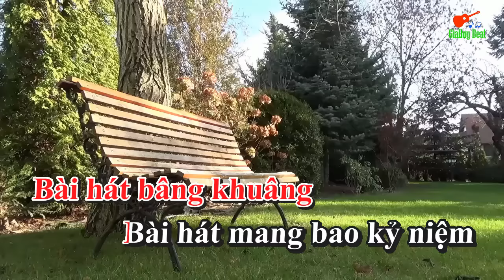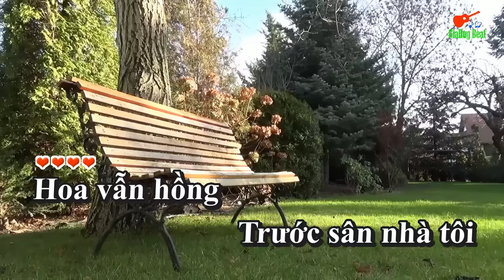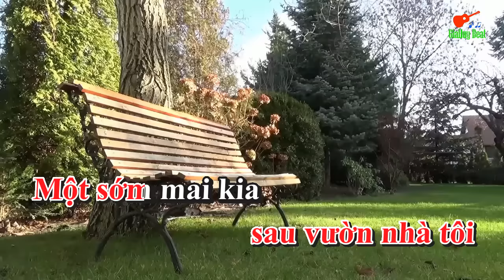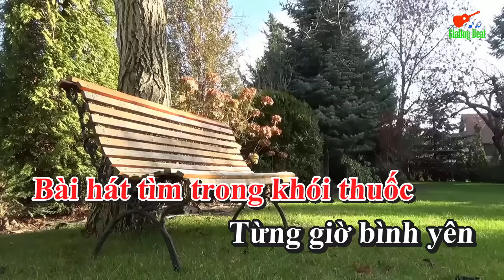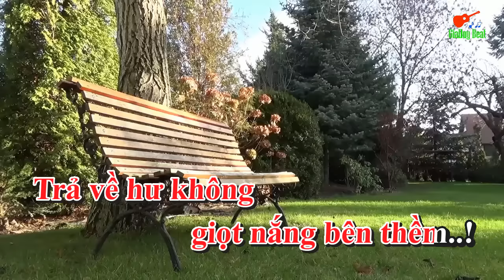Karaoke Giọt Nắng Bên Thềm Tone Nữ Nhạc Sống gia huy beat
bài hát  : Giọt Nắng Bên Thềm
Sáng tác : Thanh Tùng
Thể loại : nhạc sống  organ  karaoke